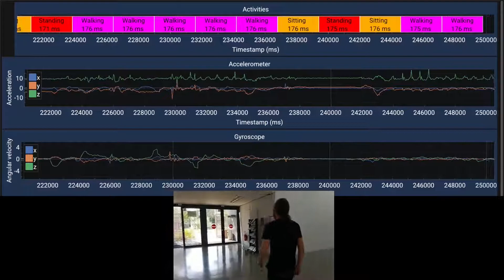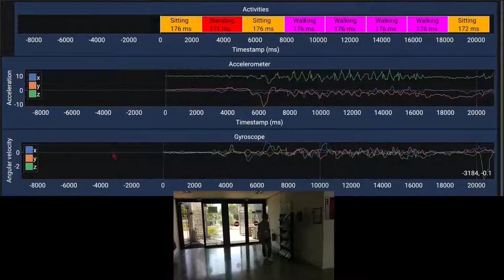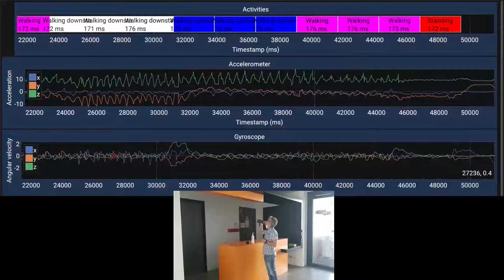MicroAI project: Human Activity Recognition at the edge using smart connected glasses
Testing smart glasses at the LEAT. A partnership with Ellcie-Healthy.

Actors: Pierre-Emmanuel Novac & Alain Pegatoquet